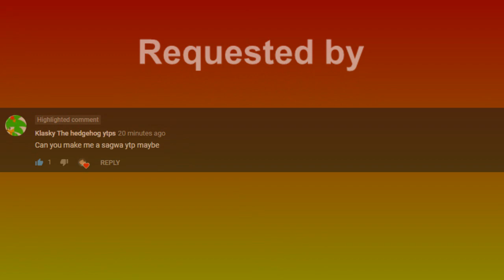YTP - Sagwa's Pingas Adventure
This is the new Sagwa YTP

Requested by Klasky The hedgehog ytps